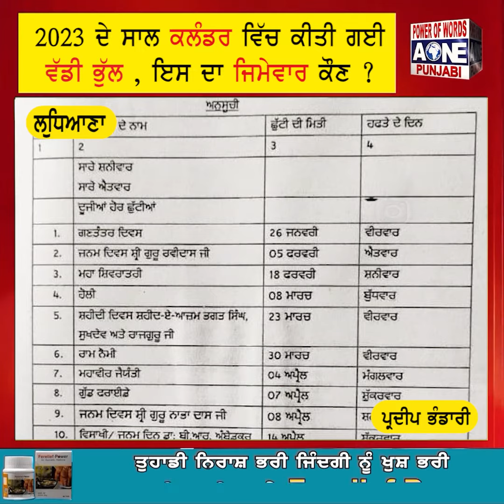2023 ਦੇ ਸਾਲ ਕਲੰਡਰ ਵਿੱਚ ਕੀਤੀ ਗਈ ਵੱਡੀ ਭੁੱਲ , ਇਸ ਦਾ ਜਿਮੇਵਾਰ ਕੌਣ ?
2023 ਦੇ ਸਾਲ ਕਲੰਡਰ ਵਿੱਚ ਕੀਤੀ ਗਈ ਵੱਡੀ ਭੁੱਲ ,
 ਇਸ ਦਾ ਜਿਮੇਵਾਰ ਕੌਣ ?